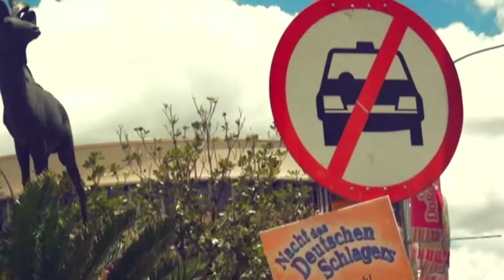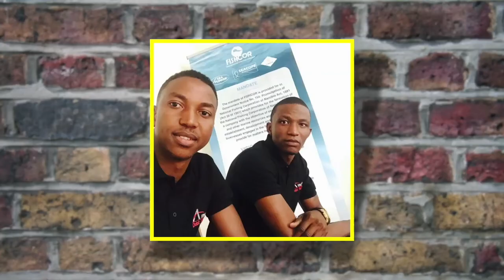It's A Wrap: Episode 158: Community Activism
In this episode we speak to Gregory Cloete, an enterprising businessman and  forex trader who was jailed last year for contravening banking laws. He updates us on him and his partners' political aspirations and their plans for the future. Community activist McKay Losper makes scathing remarks about the corruption and mismanagement within the education sector and encourages youths to participate in politics and Ees launches his biggest most inclusive video calling all Namibians to participate. It's A Wrap takes a  satirical look at the happenings in  Namibia and is presented by Namibian news personality, Erica Gebhardt. The show is aired on One Africa Television Sunday nights at 19h30 with repeats on Tuesday mornings at 06h30 and evenings at  20h30.